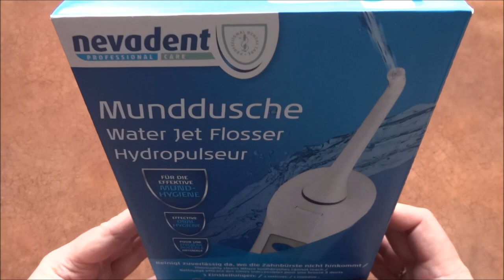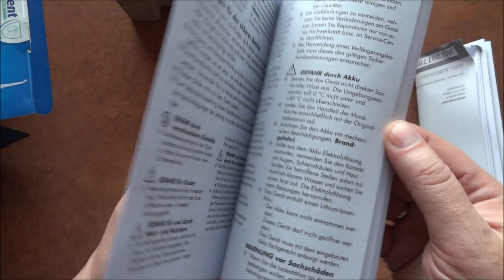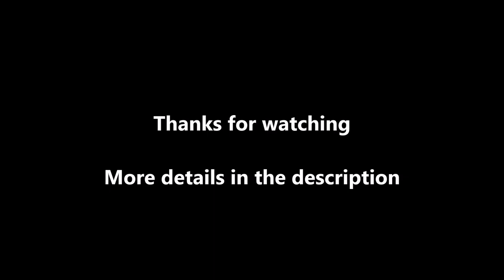Nevadent Oral Irrigator NMD 3.7 B2 from LIDL - unboxing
Features:
- Easy to fill water reservoir inside the handle
- Two tips with coloured rings
- Suitable for wall mounting – mounting materials included
- Rechargeable Li-Ion battery: 3.7V, 800mAh
- Water reservoir: 130ml
- LIDL IAN: 291789